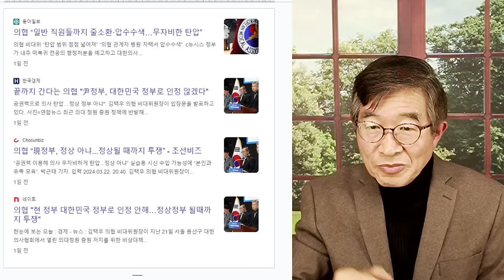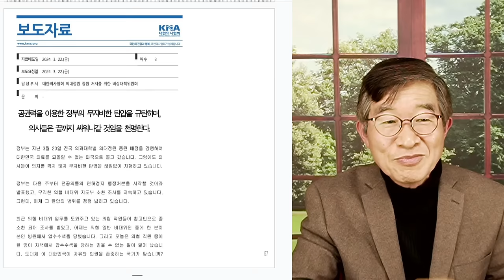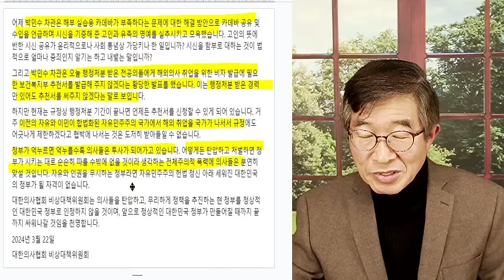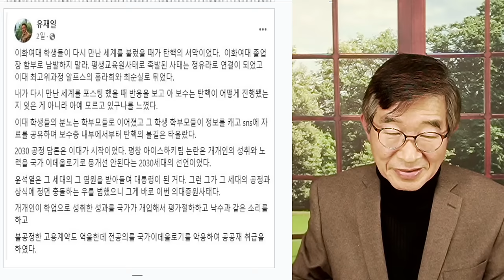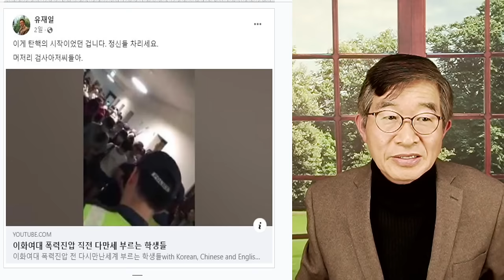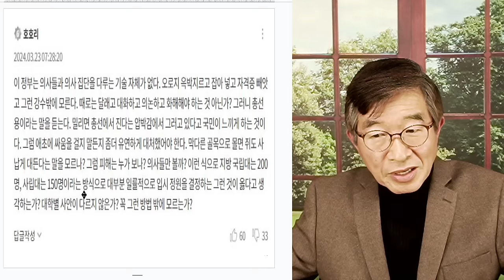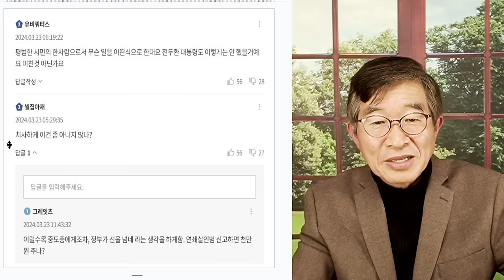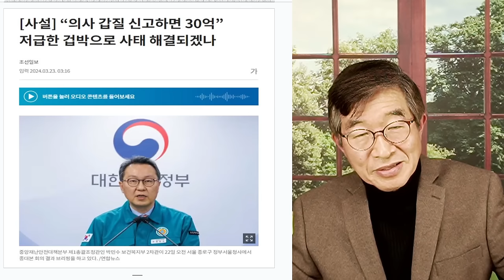너무 강하면, 부러진다 / 윤 정부, 연쇄 초강경책 / "너무 한다"는 생각을 가진,보통 시민들의 우려도 주목해야 / 강경책으로 의사들 내모는 것이 능사는 아니다 [공병호TV]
Bitcoin : 3MTW849AkP2ftLeSK2teZHMmzLu7Z83s9U